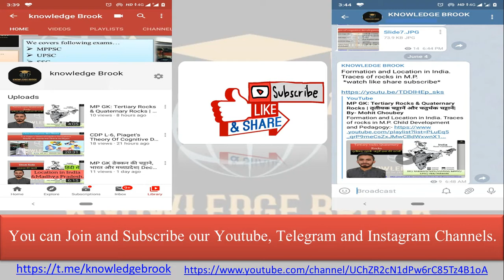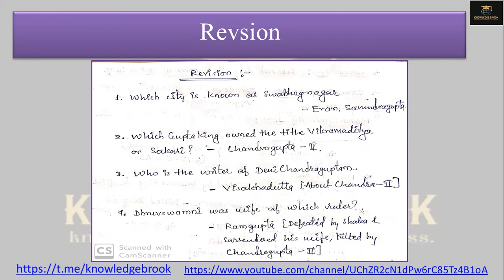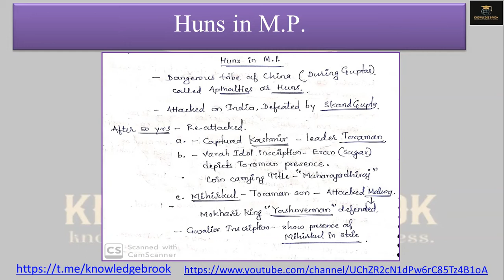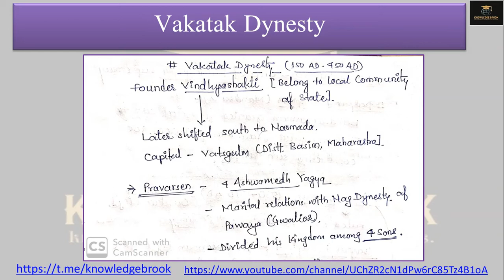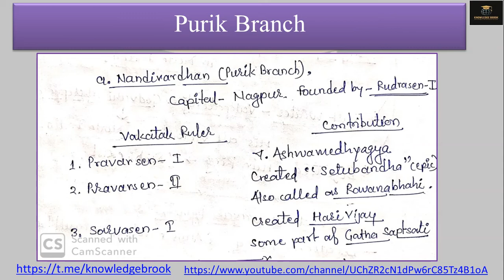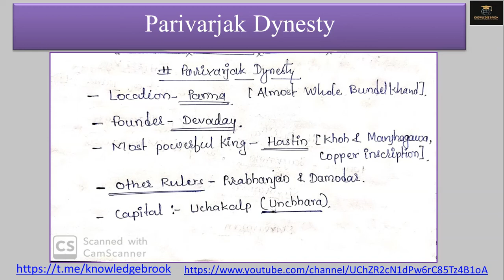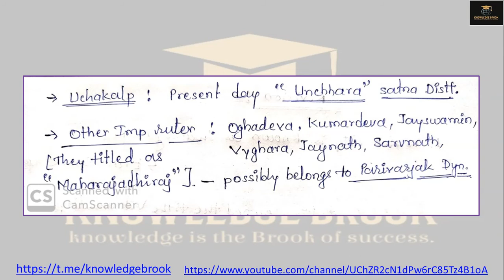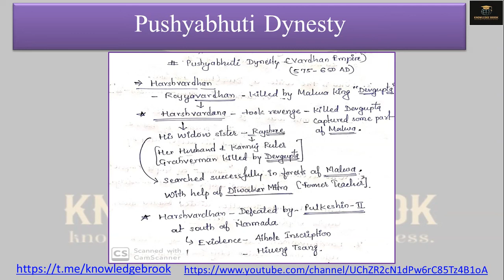M.P. History L-7: After Gupta empire in M.P. गुप्त साम्राज्य के बाद म.प्र.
Revision
Hun Dynasty
Vakatak Dynasty
Olikar Dynasty
Parivarjak Dynasty
 Pushyabhuti Dynasty